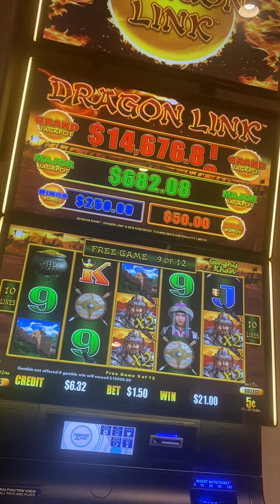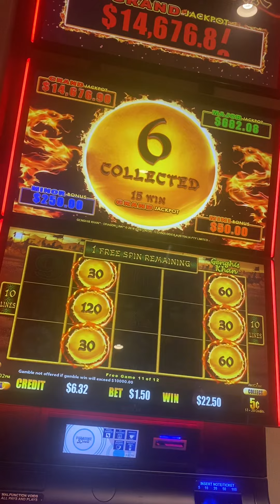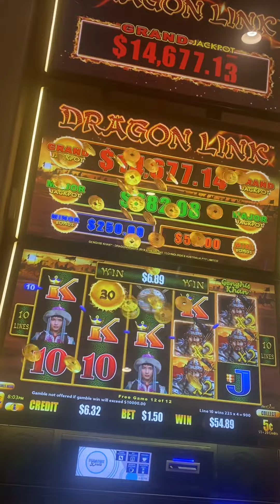Free Games always come when drop to small bet 😅 | LuckySlots Gold Coast